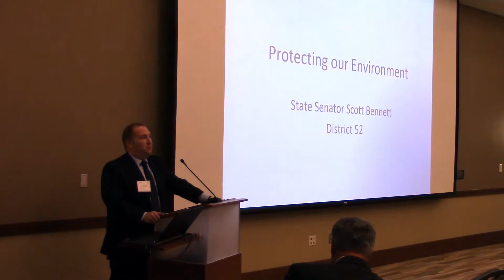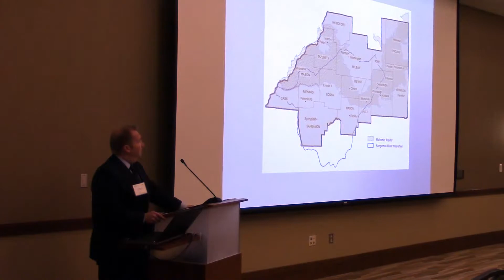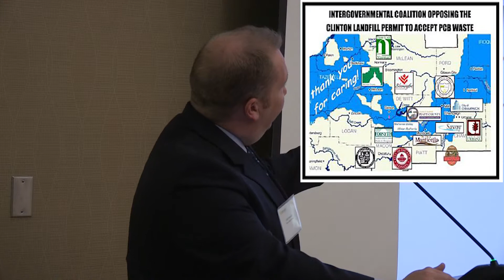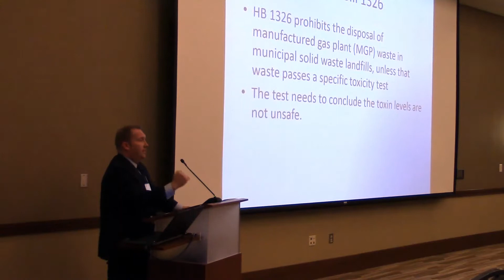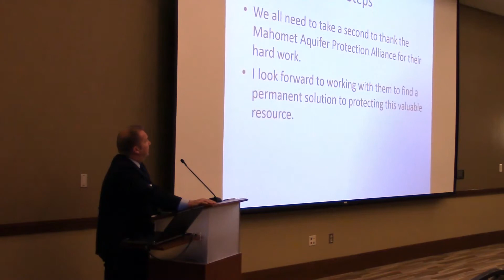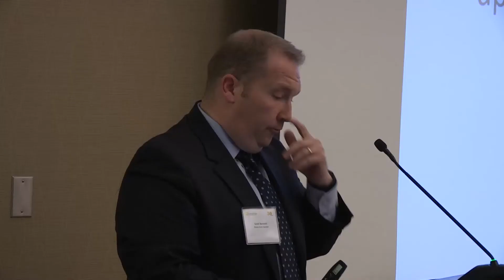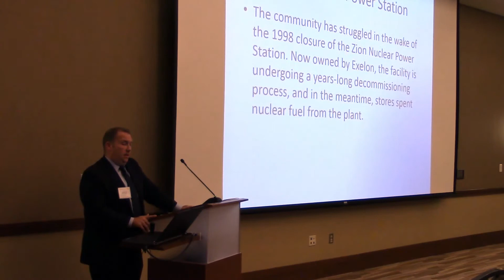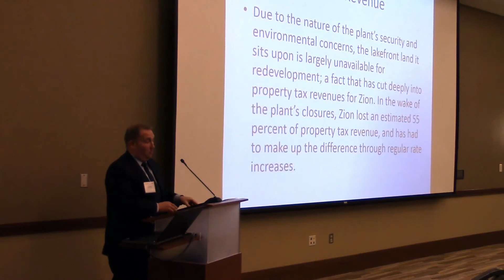Nine: 10 Days of ISTC; Anniversary Celebration Videos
Videos of presentations at ISTC’s anniversary event provide a fascinating look at problems of pollution contamination in Illinois and how the Center contributed to the clean up. Links to the videos will be made available over the next two weeks as they become available.